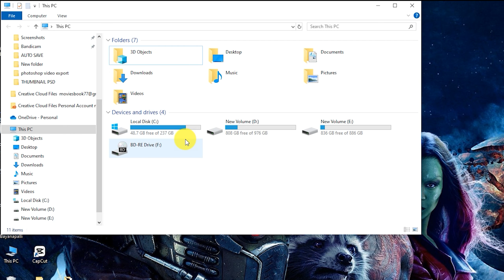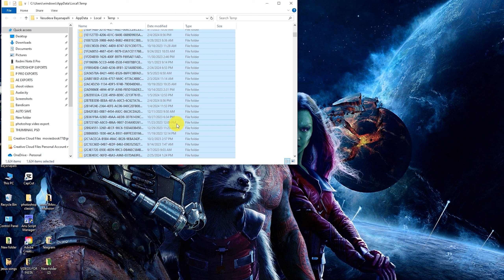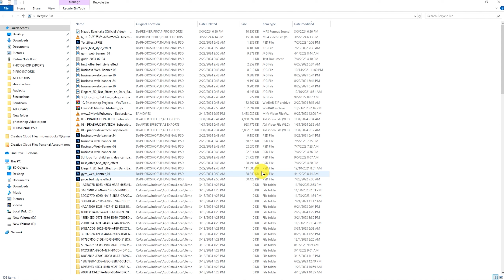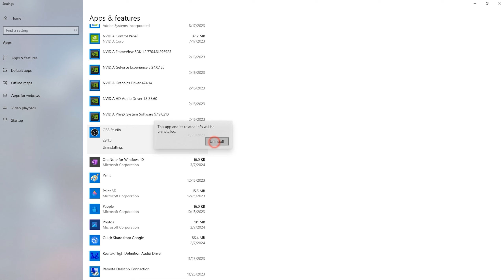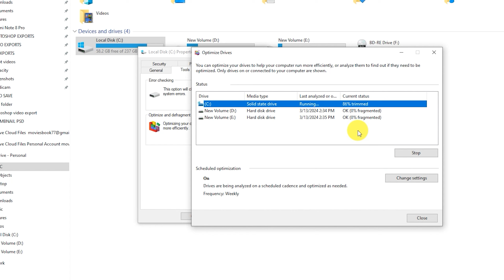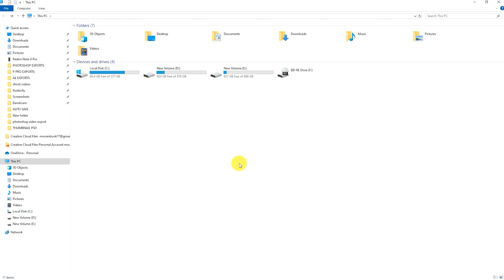మీ సిస్టం హ్యాంగ్ అయితే ఈ విధంగా చేయండి | C Disk Clean Up 5 Methods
What to do if the system is getting slow

 సిస్టం హ్యాంగ్ అయితే ఈ విధంగా చేయండి  | C Disk Clean Up 5 Methods